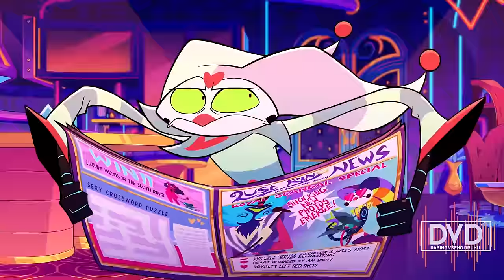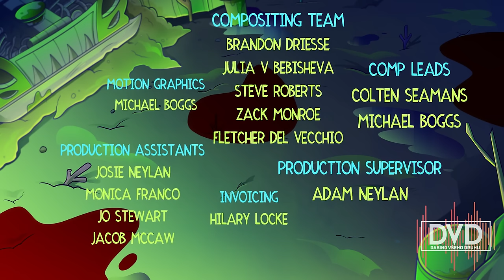[CZ Dabing] HELLUVA BOSS 2: Epizoda 6 - Upsík Dupsík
ROLNIČKY! ROLNIČKY! KDOPAK VÁM DAL HLAS? BLITZÍČEK MALIČKÝ, NEBO FIZZÍK NÁŠ? JOU!
DALŠÍ EPIZODA JE TADY! TENTOKRÁT TA, O KTEROU JSTE SI NEJVÍCE ŽÁDALI A MY SI NA NÍ DALI SAKRA ZÁLEŽET! JSI READY SATANE? PROTOŽE TA DALŠÍ EPIZODA TI ODBOUCHNE KOTEEEEEEL!

Helluva Boss se vrací! Fizarolli se vydává do kruhu Chamtivosti, tentokrát bez Ozzieho, který zůstal ve své továrně na... GUMOVÉ ŽÍŽALKY! Ano, ano. Uff, to bylo o fous... Fizz cestou potkává Blitze, který z jejich dojemného setkání není zrovna nadšený. Jejich potyčky si všimne Striker, který je zrovna na pohovoru u Crimsona. Oba využijí příležitosti a rozhodnou se vydírat samotného Krále kruhu Chtíče. Asmodeus zrovna řeší Stolasovu srdečnou prosbu, ale to musí počkat. Hřích a Goetia se budou muset spojit, aby zachránili své milované. A Blitz s Fizzem budou muset udělat něco, co se jim z duše příčí... spolupracovat...

Trvalo to déle, než jsem plánoval, ale je to tady! Jedna z nejlepších epizod, které SpindleHorse kdy vydal (Dokud to nepřebila epizoda 7). Sami jste si o tuhle epizodu hodně psali a nedivím se, dabing této epizody byl doslova radost! Po dlouhé době tu máme návrat našeho Fizzarolliho Ríšu Brabce, který jak v písničce, tak v dabingu zařídil, aby nezůstalo oko suché! Společně s Kuptou, který se postaral o úžasný sounddesign a instrumentál! Stejně tak návrat Víta Novotného, jako velkolepého Strikera, nasr*nějšího, než kdy dřív. Blíma aka ten nejlepší mafiánský boss, Crimson se též vrací, aby vyhrožoval samotnému vládci kruhu Chtíče, Asmodeovi! Toho tentokrát ztvárňuje hlas, který dobře znáte, ale doteď neměl přiřazenou vlastní postavu - Jíru Poláška! Bohužel, Matanoj už nemá moc volného času na dabing a tak svolil k předání své původní role tady Jírovi, který (jak už víte z Balady o Strikerovi) dokáže zvládnout i zpěv! Takže se těšte na další epizodu, protože jej tam pořádně uslyšíte!

Děkuji moc všem za tu neuvěřitelnou trpělivost, jakou s námi máte. Opravdu to nebylo lehké zpracovat tolik epizod dohromady (Epizoda 3, 4, s01e08, 5, 6 a zbývá 7), ale ta práce opravdu stojí za to. Díky úžasné práci, jak dabérů, tak scénáristů, sound designerů, editorů a překladatelům obrazu jsme vám mohli už několik měsíců v řadě přinášet spoustu pekelné zábavy. Respekt vám všem, děcka! Jste ta nejlepší parta, jakou jsem v životě mohl mít a bez vás by tahle série nestála za nic. Další rok za námi, ale nový opět před námi a těším se na spoustu úžasných věcí, které spolu ještě dokážeme! Miluju vás, parto moje!

Já a celá skupina Dabing Všeho Druhu vám touto epizodou přejeme VESELÉ VÁNOCE a ŠŤASTNÝ NOVÝ ROK 2024! Děkujeme všem, co tu s námi jste a těšíme se opět na vás v dalším pekleném roce!
A už dost s těmahle srdceryvnejma řečma! Jde se koukat na Helluvu! S premiérou... Jak jinak :D

V české znění:
Blitzo - Michal Steven Kašpar
Fizarolli - Richard Brabec
Stolas - Michael Ligura
Asmodeus - Jiří JÍRA Polášek
Crimson - Blíma
Striker - Vít Novotný
Sexi Sucuba - Exálie
Gangsteři - Michal S. Kašpar

Scénář - Michal Steven Kašpar a Melory
Úprava obrazu - Michal S. Kašpar a Apollo
SFX a Soundtracky - Jana Ligurská
Instrumentál, úprava písně a finalní kontrola epizody - Kupta
Konzultace textu písniček - Matanoj
Finální edit - Michal Steven Kašpar
Náhledovka epizody - Elliboon

Text k Písni:
TODLETO - Michal Steven Kašpar

THIS VIDEO IS FANMADE DUB OF HELLUVA BOSS EPIZODE.